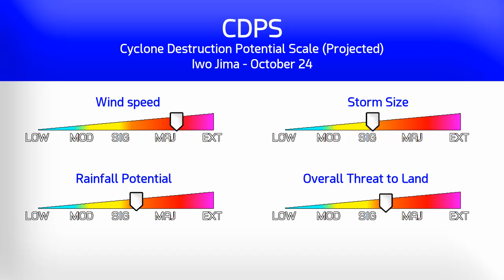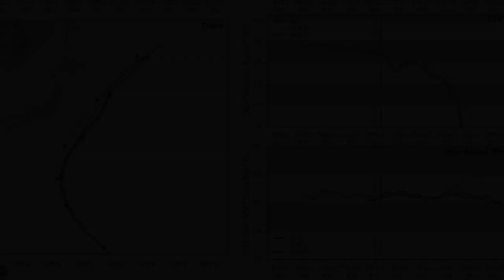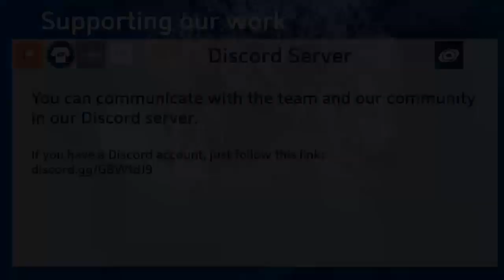Bualoi a Super Typhoon | 12am JST October 23 | Force Thirteen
Typhoon Bualoi had another intensification phase earlier today, and reached a satellite estimate of 165mph (Category 5). The storm has since weakened, with an increasingly shallow eye as it veers towards Iwo Jima and Ogasawara. The storm could still reintensify in the next 12-18 hours until terminal weakening is expected to commence. The storm could still impact those islands as a Category 4 before sweeping off towards the northeast.
Bualoi is a Stage 5 on the CDPS Scale, and its small size means that small deviations in its track could make large differences to anticipated impacts.